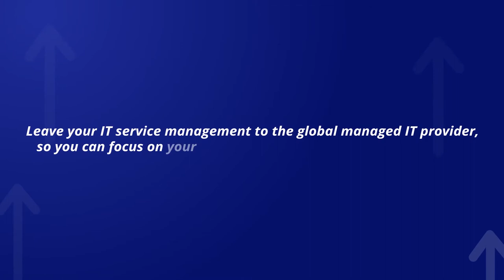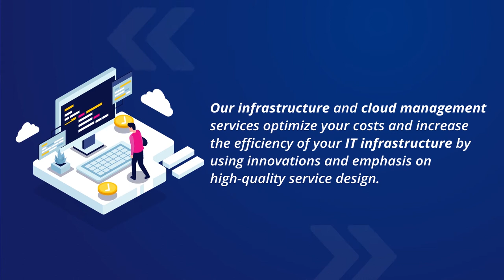Atlas IT Infrastructure Support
Atlas Systems is managing the IT infrastructure for our global clients and minimizing downtimes, as well as avoiding failures of IT infrastructure while reducing the costs. Our highly specialized services help you to optimize budgets and increase the efficiency of your IT infrastructure. Let the experts manage your critical infrastructure